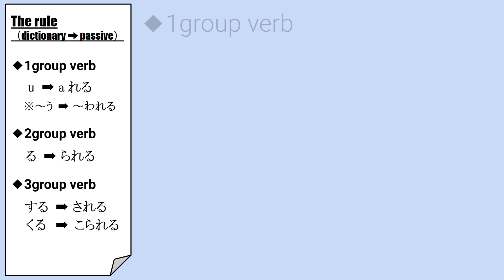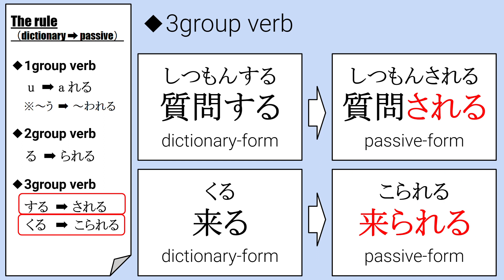【Japanese】Passive form（受身形）about conversion rule from dictionary-form to passive-form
Let's learn about passive-form !

◆Chapter
00:00 1group verb
01:21 2group verb
01:55 3group verb